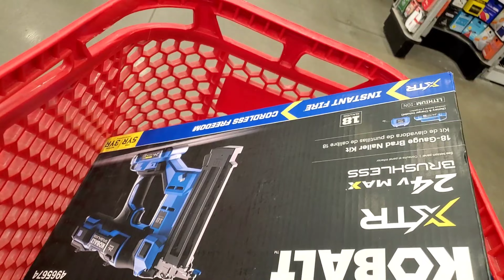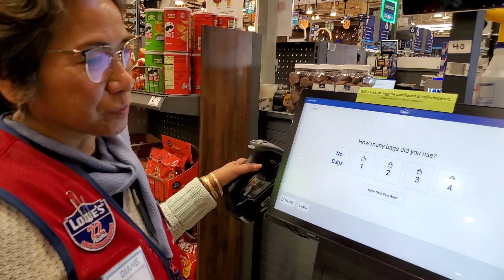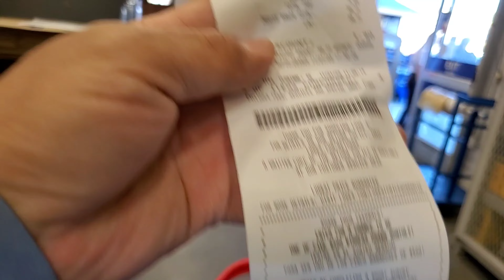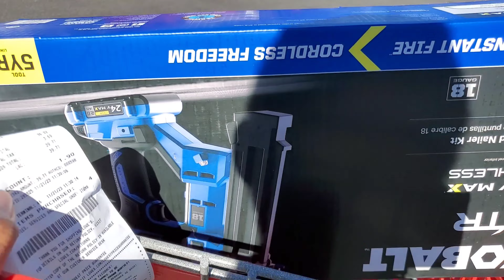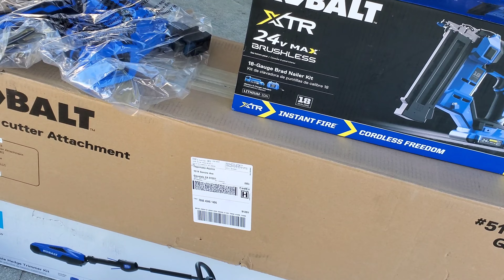VIDEO # 125 PICKED UP ORDER FROM LOWES WAREHOUSE